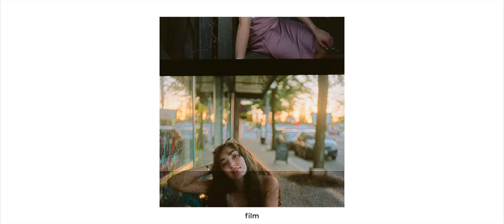OLD FILM vs 50mpx DIGITAL CAMERA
Old family twin lens 120 film camera and 50mp Hasselblad 907x digital medium format cameras side-by-side on a portrait session. Shooting Portra 160 film and emulating that same film on the digital images.